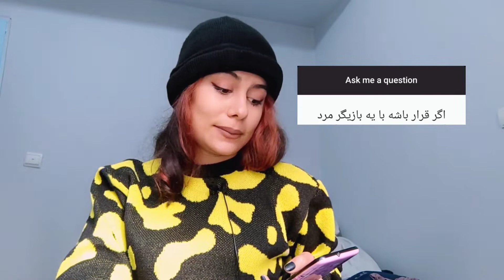کوئسشن باکس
کوئسشن_باکس سوال_وجواب نظرتون چی بود راجب ویدیو😑😂
امیدوارم دوسش داشته باشین
بوس به کلتون♥
پیج اینستاگرامم